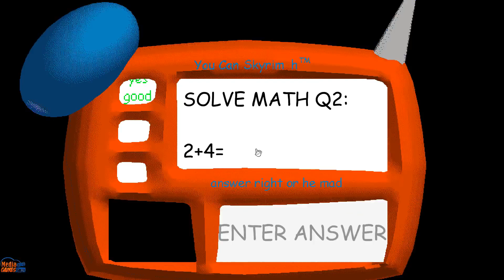Random Basics in Memes and Stuff Mod